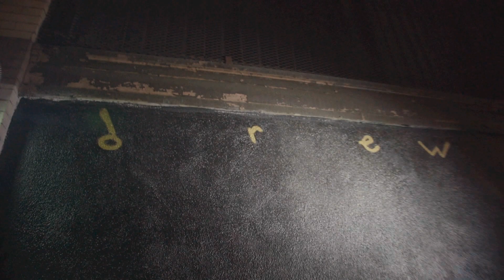The Health Warrior Way Ep. 1: Blacklist LA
Erik Valiente is a true healthwarrior. Every week he leads 200+ runners of @blacklistLA on a celebration of art, community, and fitness.

We caught up with Erik and Blacklist LA to learn about their weekly event and showcase how they live the HealthWarrior way.